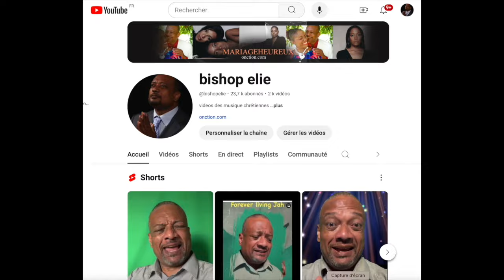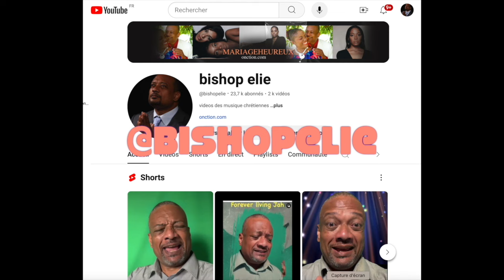ELIE JEUDI 06JUIN2024